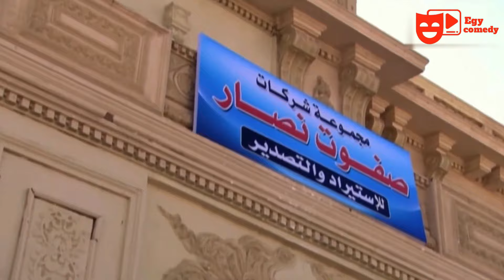لما تجيب محامي عبيط يدافع عنك في المحكمة 😂😂🤣 - مش هتبطل ضحك مع سامح_حسين 😂😂🤣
هذا الفديو يحتوي علي مسلسل حاميها_وحراميها وهو مسلسل من اجمل المسلسلات_الكوميدية تدور أحداث المسلسل في إطار كوميدي حول شقيقين توأم يشاء القدر أن يتفرقا، فينشأ أحدهما محاميًا ويٌدعى (فطين)، يقطن مع والدته ويحاول دائماً تطبيق القانون وتحقيق العدالة بين أفراد المجتمع، وهو الذي يمثل حاميها، أما الآخر يصير لصًا ويٌدعى (ميشو)، يرافق زعيم إحدى العصابات، ويرى القوة، من وجهة نظره، دائما فوق القانون، ويتعامل مع الجميع على هذا المبدأ، يشاء القدر ويلتقي الاثنان في ظروف غريبة ويتعرفان على بعضهما البعض، ويقرر ميشو التوبة والابتعاد عن عالم الجريمة والزواج من حبيبته، بعد صراعات عديدة واجهتهما معاً سواء بسبب مطاردة الشرطة له أم صراعات مع اللصوص الذين يتعامل معهم.

-- رسالتنا
نحن قناة EGY COMEDY
نهدف لاثراء المحتوي العربي بافضل الاعمال الفنية الكوميدية من المسلسلات والافلام العربية و الافلام المصرية وهدفنا عرض المزيد و المزيد من اعمال الدراما العربية

مسلسل سامح حسين
مسلسلات رمضان
مسلسلات مصرية
مسلسلات عربية
مسلسلات كوميدية

بكار